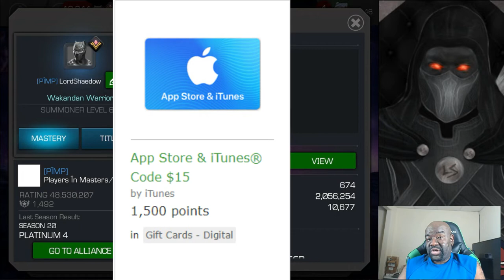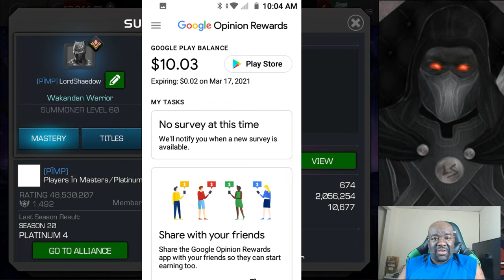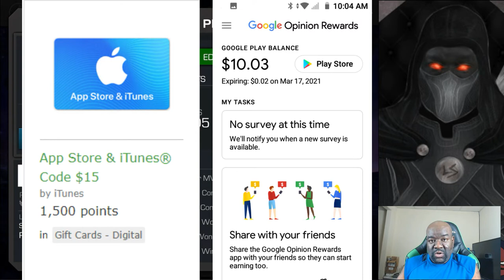MCOC - Are You Free to Play? | What does it mean to be Free to Play? | How Can You Play for free?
$LordShaedow